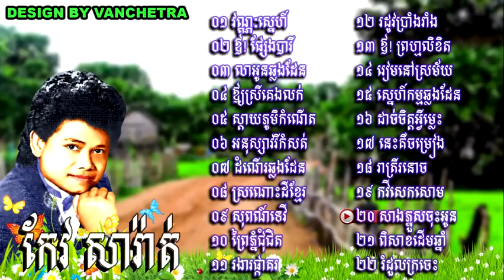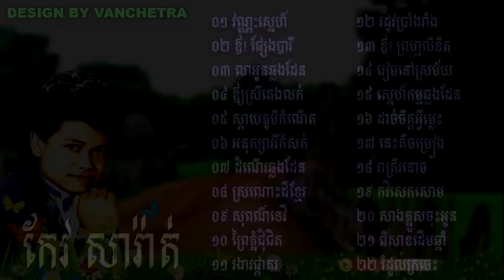Keo sarath , កែវ សារ៉ាត់ , ចម្រៀងជ្រើសរើសពិរោះៗ_HIGH